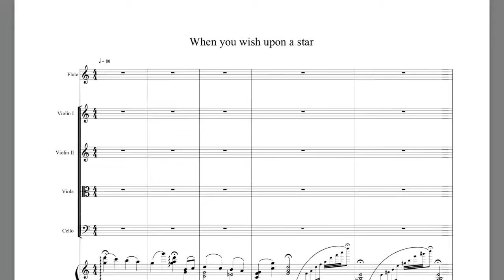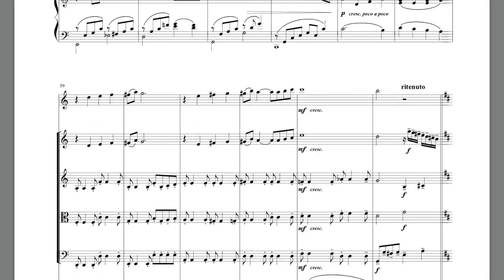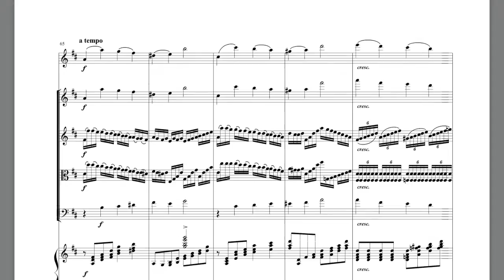When you wish upon a star - Sheet music for Flute and Piano Quintet (Piano, 2 Violins, Viola, Cello)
from Disney's "Pinocchio"

Arranged by myself. The sound was recorded thorough MIDI. If you are looking for a pdf score of this arrangement, and join the facebook group. A few scores of my own making are there. And I add more scores from time to time.
Please note that I'm not a professional writer and that I just intend to share my gift with others.
All pdfs can be downloaded freely, on condition that you use the scores personally, not commercially.